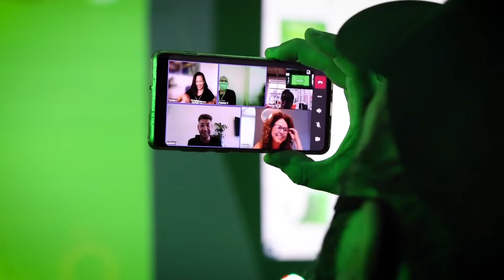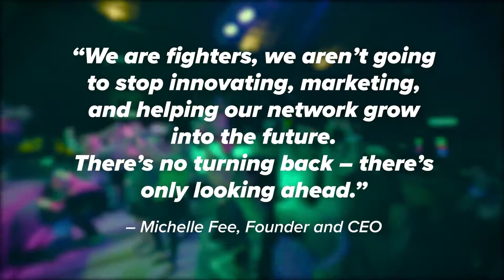Cruise Planners Convention 2021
Earlier this month, Cruise Planners hosted their annual convention in Cancun after nearly 2 years of virtual events due to the pandemic. Throughout the five day event, the CP executives provided their travel franchise network a look into the future that was positive, informative and inspiring. We loved reuniting with our CP family and networking with the best in the travel industry. Cruise Planners future is shining bright and together we will continue to bring back travel.

Cruise Planners travel advisors will help you discover exciting adventures around the world with exclusive American Express Cardmember benefits, low travel fares, special amenities and more.